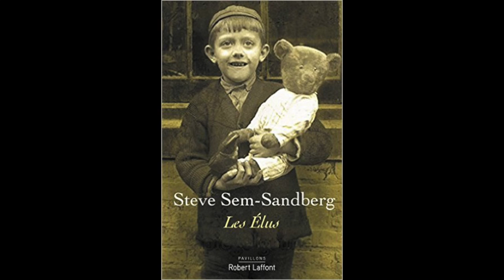(LIVRE) La chronique de Gérard Collard - Prix Médicis étranger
Les Élus Broché de Steve Sem-Sandberg aux éditions Robert Laffont

" Maintenant, Julius a les ciseaux. Pourtant la douleur est toujours là. Schwester Mutsch aussi est toujours là. Elle se penche vers lui et lui crache à la figure, puis elle étale la salive sur les lèvres et les paupières fermées du garçon. Espèce d'ordure. Tu n'as aucun droit de vivre. Soit on t'enferme chez les fous, soit le docteur te fait une piqûre. Et voilà que la paire de ciseaux ne se trouve plus dans sa main. Elle flotte dans la lumière bleutée, au milieu des lits et des tables de chevet. Alors il brandit haut l'instrument et l'enfonce dans sa poitrine. Enfin, le silence se fait. Même la lumière bleutée semble s'être éteinte. Puis elle revient. Et avec elle l'insoutenable douleur. "
En 1941, à Vienne, l'hôpital du Spiegelgrund a été transformé par les nazis en un centre pour enfants handicapés et jeunes délinquants. Jour après jour, Adrian, Hannes et Julius, pensionnaires de la maison de redressement, tentent d'exorciser l'horreur. Dans un époustouflant ballet de voix tour à tour intérieures et extérieures, ils racontent l'enfer qu'ils vivent et la mort qui les guette au pavillon 15, où l'on extermine les " indésirables ".

" Un brillant travail d'écriture, dont l'intensité et la profondeur vous rentrent dans la peau et ne quittent plus vos pensées. " Frankfurter Allgemeine Zeitung

Vous pouvez commander Les élus sur le site de la librairie